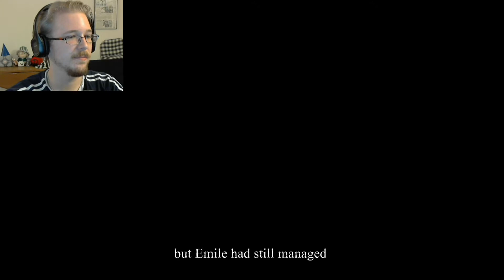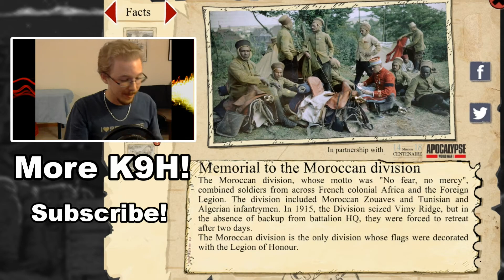Valiant Hearts #3 - No Soup for you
THWAK!

Credit to Ubisoft Montpellier for recreating this depressing story.